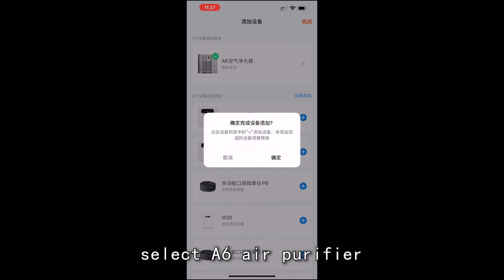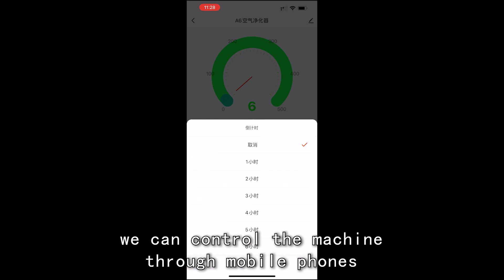OLANSI A6 Use video English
Olansi A6 3D Air disinfection machine demonstration video
Active release of ecological superion + passive interception of UV  Double-effect sterilization
PM2.5 CADR :500m³/h
Dimensions: 587*300*300mm
Formaldehyde: 200m³/h
Applicable area: 35-60㎡
HEPA Grade: H13 (nominal)
Weight: 5KG
Shape of filter screen: Annular filter screen
Voltage: 110-240V
Rated power; 50W
Noise (upper gear): 60dB(A)
UV (optional): UVC LED
Purification mode: Primary effect + HEPA + activated carbon three-in-one composite filter screen + UV + hydroxyl ion
One button sterilization: Ecological superion